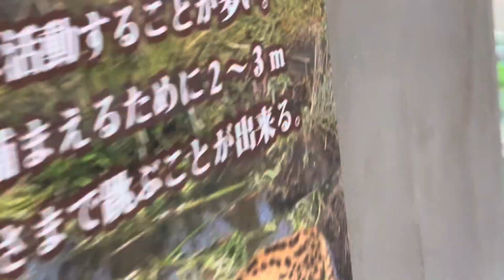お耳ぴくぴく サーバルのイアちゃん 那須どうぶつ王国 2023年8月6日